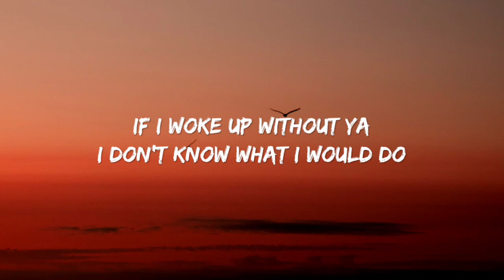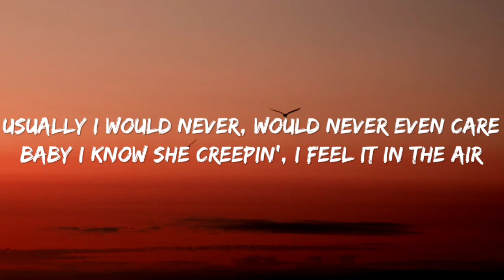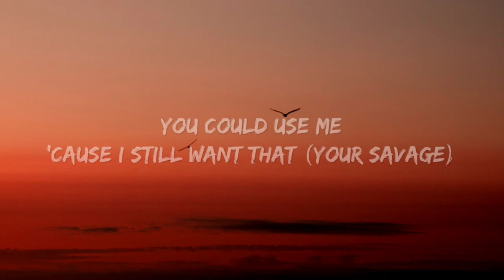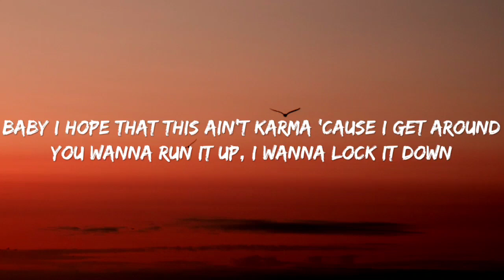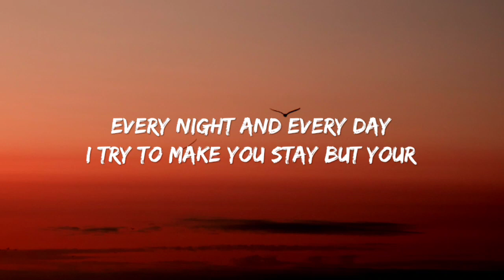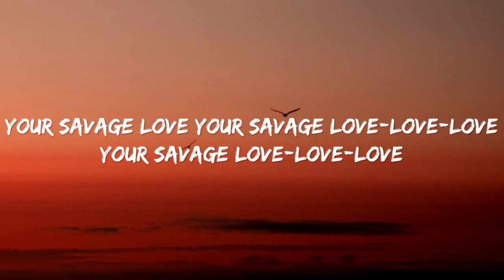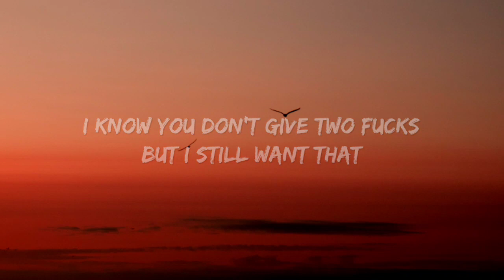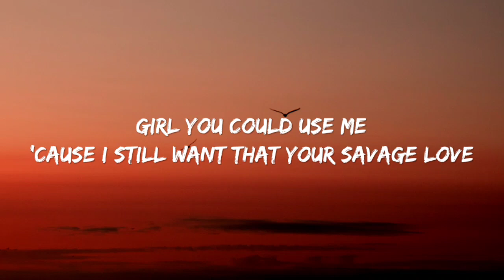savage love - lyrics jason derulo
savage love - jason derulo lyrics

Savage love
(Trixy Cloth baby)
But your
Savage love
But your
Savage love
Baby
Your savage love-love-love (ooh yeah)